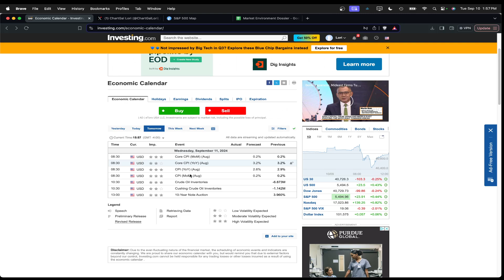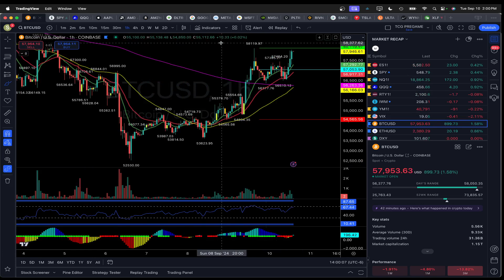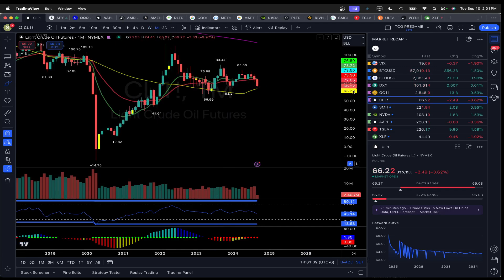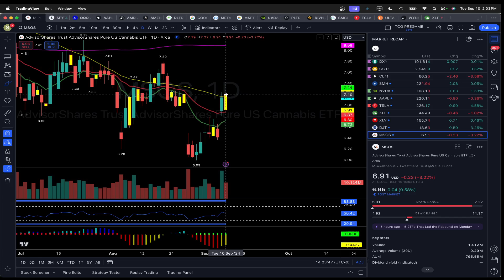Are you ready? It's CPI Eve!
Ahead of tomorrow’s CPI report, all eyes are on tonight's 9pm EST debate with $DJT, which could bring potential mentions of cannabis stocks like $MSOS. $XLF is in focus as investors wonder if it can hold today’s lows after overnight news. $TSLA is showing signs of a potential 4-hour lower high.